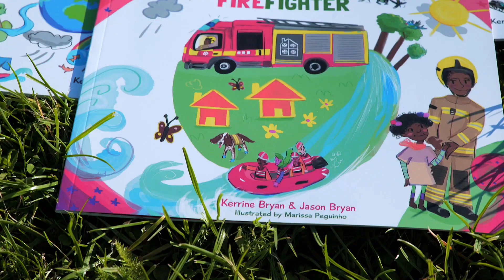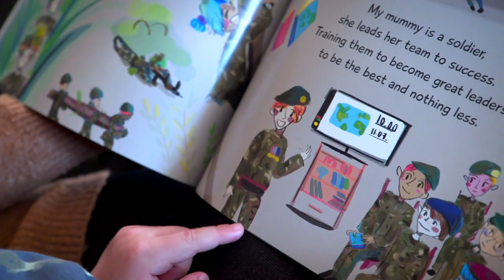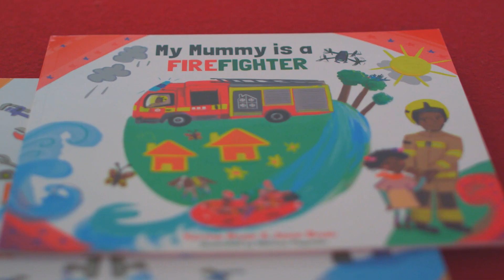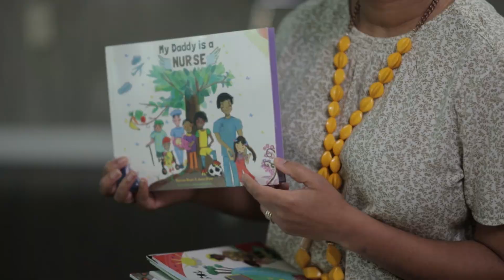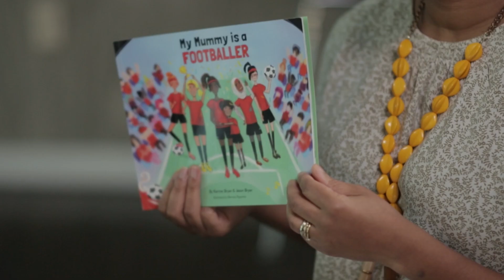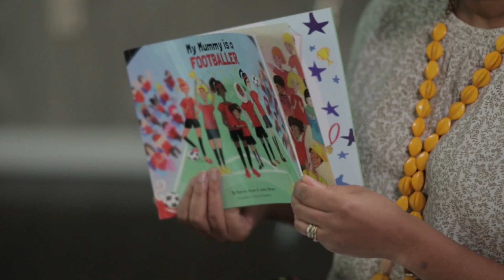An electric engineer who's written and published children's books!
Her mission is to raise awareness among children of the career options available to them, with the aim of improving diversity. Two stand out books for me so far are 'My mummy is an engineer' and 'My mummy is a plumber' 🙌🏼